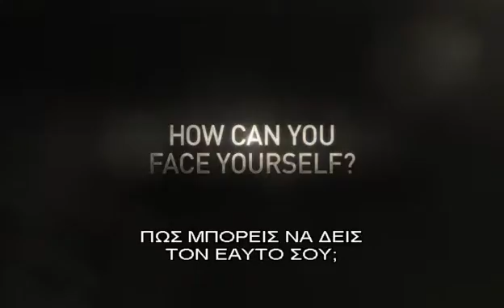DRONES ΘΑΝΑΤΟΣ ΑΠΟ ΨΗΛΑ Dvd trailer στο 24 Self Video